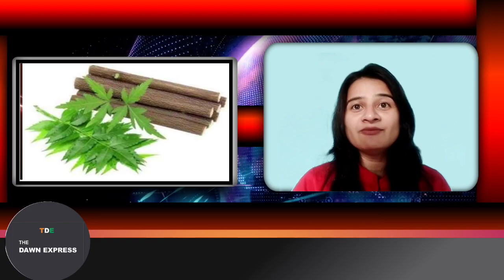श्री प्रकाश जावड़ेकर जी,श्री पंकज चतुर्वेदी जी,GOOGLE,FACEBOOK,वोकल फ़ॉर लोकल..:THE DAWN EXPRESS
**श्री प्रकाश जावड़ेकर जी,श्री पंकज चतुर्वेदी जी,GOOGLE,FACEBOOK, AMAZON,वोकल फ़ॉर लोकल..:THE DAWN EXPRESS**

Credit For News :
DailyHunt,DailyHome,
Samachar4media,Bhadas4media